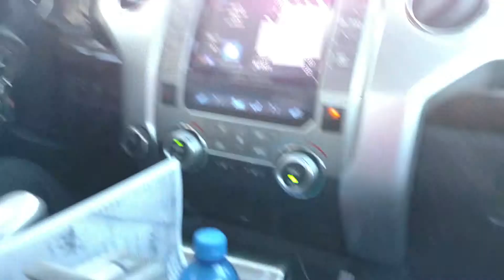Sent from my Verizon Wireless 4G LTE DROID